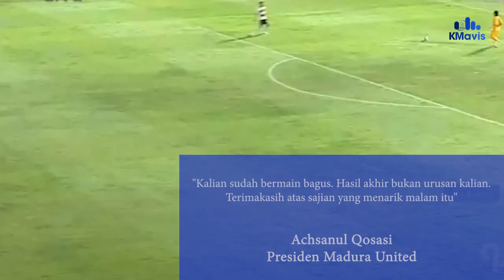Meski Seri, Presiden Madura United Puji Permainan Cantik Slamet Nurcahyo Cs Lawan PSM Makassar